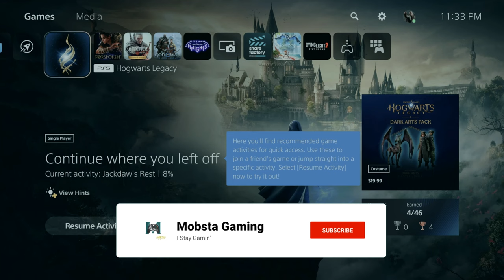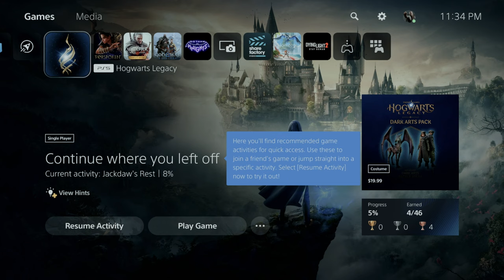Hogwarts Legacy - Part 5 - Broomsticks and Map Chambers (Gameplay Walkthrough)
Hogwarts Legacy the Full Game Walkthrough includes my review, an intro to the first part of the game for PS5, Xbox One, and Steam for your gaming needs. My Hogwarts Legacy the Full Game Walkthrough and Playlist will feature the Full Game Story, multiplayer missions, and sidequests. Hogwarts Legacy the Full Game Walkthrough and Playlist will include a Review, Story, Intro, All Missions, All Bosses, Cut Scenes, Cinematics, Full Game, OST, Soundtrack, Single Player, Multiplayer Missions, Hosted Game Missions, more until the Ending of the Story of Hogwarts Legacy!!
Professor Fig escorts the protagonist to Hogwarts via a flying coach. When they are attacked by a dragon, they use an enchanted key to teleport to Gringotts. Using the key to enter an old vault, the protagonist learns they can see ancient magic, and are confronted by Ranrok. Fig and the protagonist escape the goblin, and the protagonist begins their term at Hogwarts.

During the school year, the protagonist reaches an ancient chamber under Hogwarts, where four Keepers—talking portraits of past Hogwarts staff—guard the secrets of ancient magic from the wider world. The protagonist learns that a previous professor, Isidora Morganach, disagreed with the Keepers on hiding ancient magic, leaving a repository of power that Ranrok is attempting to find, as he wishes for goblins to rise up against the wizarding world. Ranrok eventually locates Morganach's repository and extracts the ancient power, turning into a dragon; after a battle, the protagonist defeats the goblin, and must decide whether to keep the Keepers' secret, or reveal the existence of ancient magic.

There will be a walkthrough posted Daily @ 11:30PM Central/12:30AM Eastern.

If you want to Come through and Chill on one of my gaming livestreams don't hesitate to stop through! As we will start doing LiveStreams as the name builds and more Subs come.